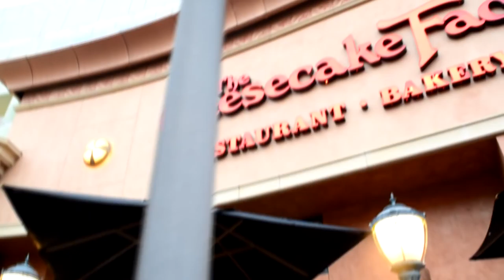Keppel Reviews: Cheesecake Factory (Senior Edition)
On Sept. 4, Mark Keppel Seniors ate and reviewed The Cheesecake Factory in Arcadia.

▷Filmed by: Kenneth Liu, Cristina Gonzalez, Caitlyn Woo, Anthony Gabrie
▷Edited by: Kenneth Liu and Matthew Hong
▷Special Guests: Nathan Huynh, Angel Haro, Jose Garcia, Erika Sato, Katie Kuang, Stuart Yim, James Lui, and Julian Lopez